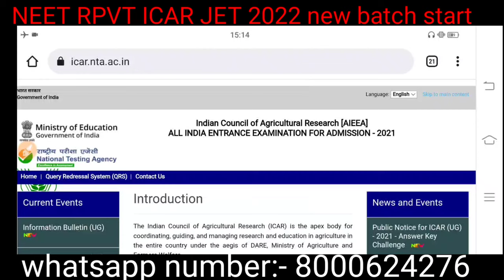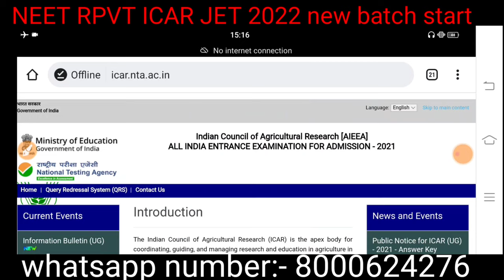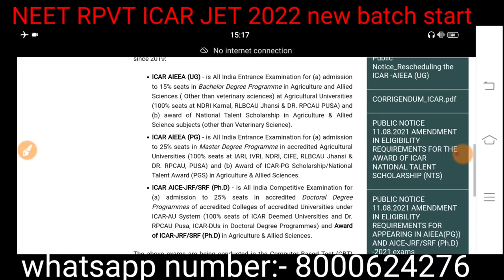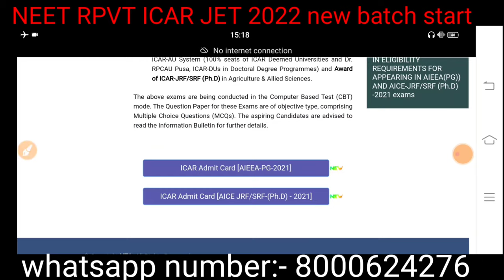ICAR Exam result 2021#ICAR exam result 2021 announced# icar result date 2021#icar exam result 2021